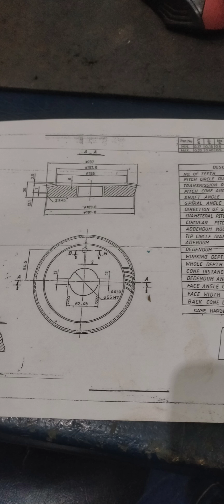Spiral bevel gear secrets